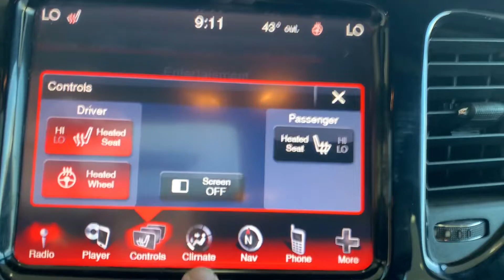U24025A 2014 Dodge Dart Limited/GT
Please note that this Dart will be sold AS IS